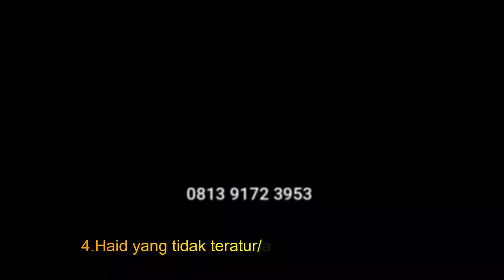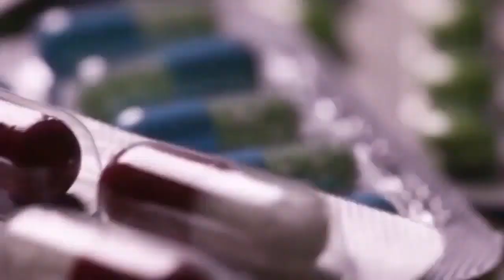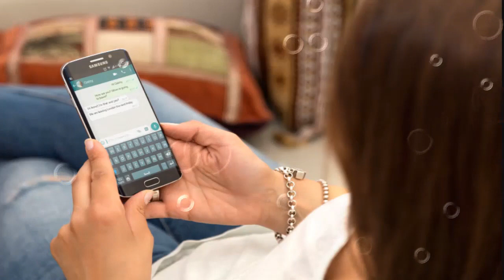Cara Mengatasi Kelamin Sakit Saat Kencing dan Keluar Cairan Seperti Nanah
Obat Kencing Nanah, Bila mengalami kondisi dimana penis keluar nanah maka jangan dianggap sepele. Gangguan ini bisa jadi merupakan gejala penyakit seperti penyakit kelamin dan penyakit lainnya. Oleh karena itu segera konsultasikan ke dokter jika mengalami kondisi penis keluar nanah agar penyakit bisa segera ditangani dengan tepat.

Bagi kaum pria, kesehatan penis merupakan hal yang penting. Hal ini karena kesehatan penis mempengaruhi sistem reproduksi, kemampuan ereksi dan ejakulasi. Obat Kencing Nanah dari nasa, Bila Anda mengalami penis yang keluar nanah maka segera konsultasikan ke dokter agar mendapat penanganan yang tepat. Ketika berhubungan seksual atau saat pagi hari merupakan hal wajar jika penis mengeluarkan cairan bening atau keputihan.

Namun berbeda kondisinya jika cairan yang dikeluarkan penis merupakan nanah atau cairan berwarna putih kental, kuning atau hijau dengan disertai rasa sakit ketika buang air kecil. Obat Kencing Nanah pake bawang putih, Bisa jadi gejala tersebut merupakan tanda penyakit yang berbahaya. Penile discharge adalah cairan abnormal selain urine dan sperma yang keluar dari penis disertai rasa sakit, rasa perih saat buang air kecil dan rasa gatal di sekitar penis.

Beberapa penyakit yang dapat diprediksi dari kondisi ini antara lain infeksi saluran kandung kemih, penyakit menular seksual seperti gonore, kencing nanah, herpes, radang pada kepala penis, hingga kanker penis.

Berikut adalah penjelasan beberapa penyakit yang diawali dengan keluarnya cairan abnormal pada penis:

Gonore atau Kencing Nanah
Obat Kencing Nanah pada pria, Gonore merupakan salah satu penyakit menular seksual yang disebabkan oleh bakteri Neisseria gonorrhoeae. Penyakit ini sering disebut dengan kencing nanag karena saat buang air kecil terasa nyeri dan disertai penis keluar nanah. Obat Gonore, Biasanya juga terjadi pembengkakan di sekitar testis. Area yang ikut terasa dampak penyakit ini adalah mata, tenggorokan, dan rektum. Kencing nanah ini ternyata dapat menurunkan kesuburan baik untuk pria maupun wanita. Dokter biasanya akan merekomendasikan suntikan intramuskular tunggal ceftriaxone.

Nongonococcal Urethritis
Nongonococcal Urethritis adalah salah satu penyakit menular seksual yang disebabkan oleh bakteri yang menyerang bagian uretra. Penyakit ini bisa terjadi pada pria maupun wanita. Obat Kencing Nanah alami, Namun wanita memiliki risiko lebih besar daripada pria untuk terkena penyakit ini. Hal ini disebabkan oleh uretra pada pria lebih panjang daripada uretra seorang wanita sehingga bakteri akan lebih mudah masuk ke uretra wanita. Nongonococcal Urethritis bisa menyebabkan penile discharge yang gejalanya hampir mirip dengan gonore.

Balantis
Balantis adalah kondisi infeksi pada kepala penis akibat bakteri atau jamur yang diyakini saat berhubungan seksual kondisi kebersihan kurang terjaga. Obat Kencing Nanah herbal, Penyakit ini sering ditemukan pada pria yang tidak melakukan sirkumsisi. Untuk menangani penyakit ini, dokter akan menyarankan pemberian obat krim antigatal, antiradang, dan antibiotic. Tentu obat-obat ini harus sesuai dengan resep yang disarankan oleh dokter.

Kanker Penis
Cara Mengobati Kencing Nanah Pada Pria, Kanker penis adalah penyakit yang jarang terjadi dan menyerang kulit serta area penis. Gejala dari kanker penis sendiri adalah timbulnya rasa nyeri pada penis yang lebih dari satu bulan, warna kulit penis berubah, perdarahan dari penis, dan keluar nanah berbau busuk. Untuk menangani kondisi ini segera konsultasikan kepada dokter agar tidak semakin parah.

Infeksi Klamidia
Klamidia adalah penyakit menular seksual yang disebabkan oleh bakteri Chlamydia trachomatis. Penyakit ini dapat dialami oleh wanita maupun pria. Untuk tahap awal penularan penyakit biasanya akan terasa dalam 1 hingga 3 pekan. Cara Mengobati Kencing Nanah dengan obat kumur, Gejala yang ditimbulka oleh penyakit ini antara lain penis keluar cairan abnormal, perdarahan setelah berhubungan seksual, buang air kecil lebih sering dan terasa sakit, nyeri ketika berkemih, serta nyeri pada testis.

Jika Anda Sedang mencari cara menyembuhkan kencing sakit keluar nanah, pengobatan kencing nanah, cara mengatasi kencing nanah, anda berada di tempat yang tepat
segera hubungi kontak kami HP/WA 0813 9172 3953